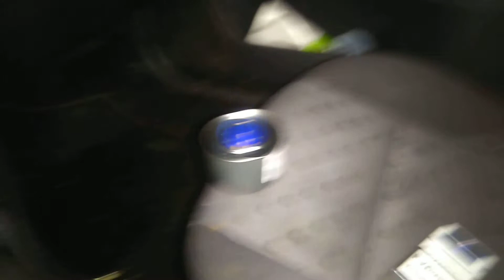Греюсь в машине гелем из спирта=)